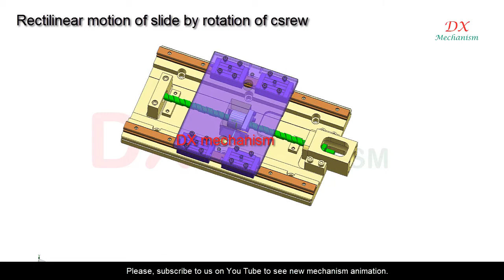Rectilinear motion of slide by rotation of screw mechanism 1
Rectilinear motion of slide by rotation of screw mechanism 1. Green screw will connect with drive, Purple plate connect with nut and slider. when screw rotate, Plate will slide on linear.

dx mechanism.